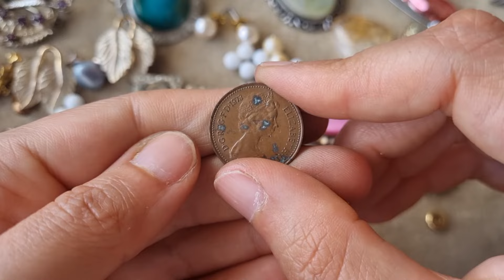88. Финал распаковки аукционного дота. Добралась до своих клипс с камеями